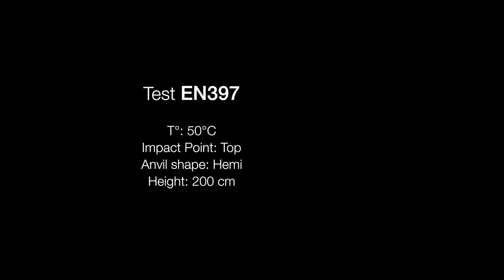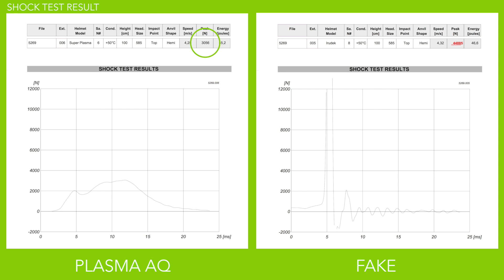Kask vs Imitation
Drop test of Kask Super Plasma Helmet vs Imitation.  Beware of imitation.